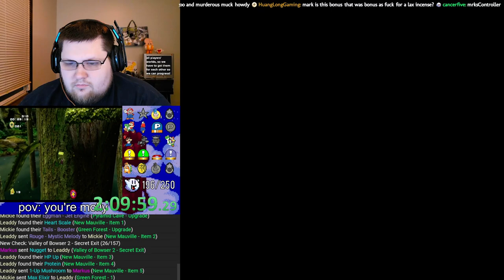Super Mario World rando archipelago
with leaddy and hielomcfly

0:00 intro
8:25 go